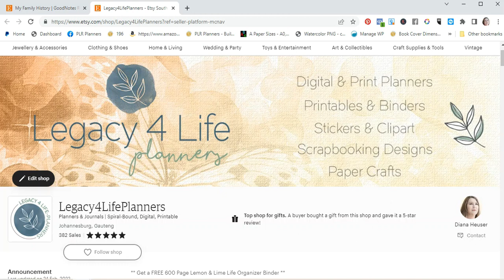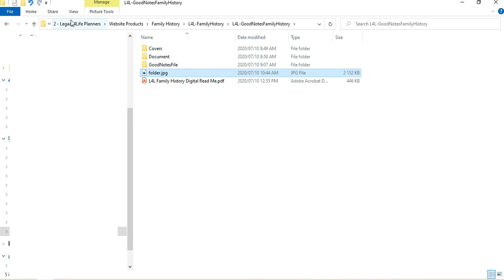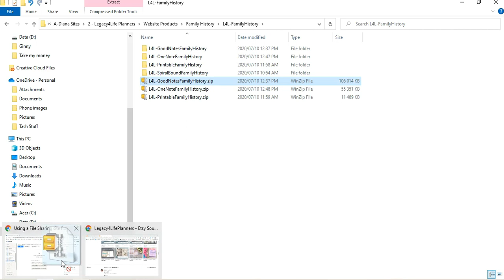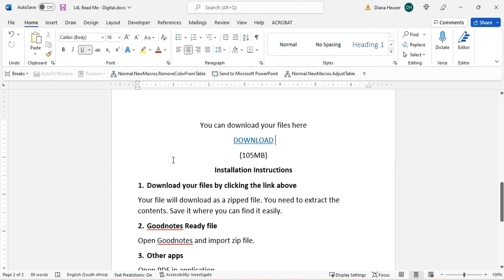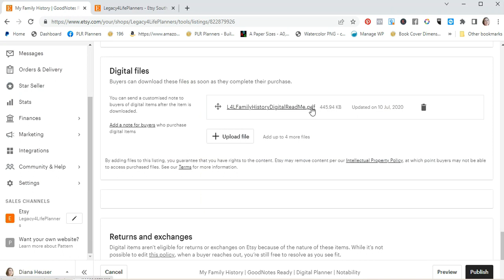Files too big for Etsy - There is a simple solution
PostNet Suite 32, Private Bag X 8,
Northriding, Johannesburg,
Gauteng 2162,
SOUTH AFRICA